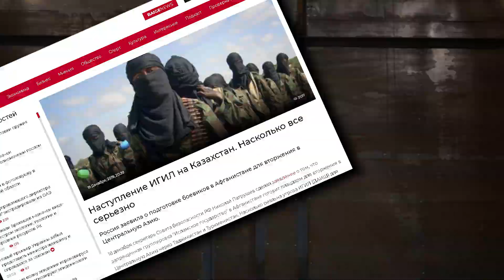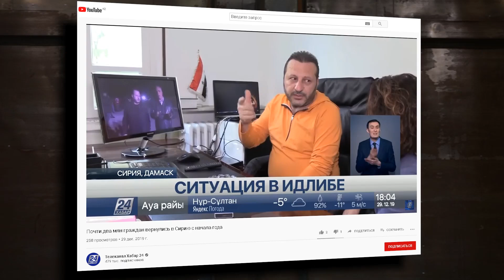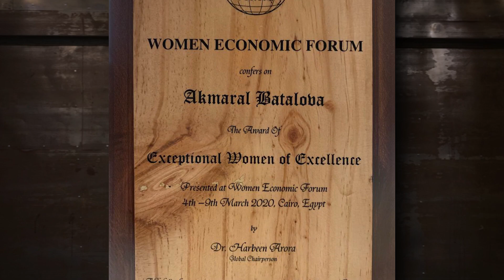Сирия и Казахстан: риски общие. Акмарал Баталова – ГИПЕРБОРЕЙ #28. Интервью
Акмарал Баталова – казахстанская журналистка, которая с 2017 года трижды побывала в Сирии, где снимала фильмы и репортажи о ближневосточном кризисе. В интервью ГИПЕРБОРЕЮ Акмарал рассказывает о локальных, региональных и глобальных причинах сирийского конфликта, а также размышляет о сходствах и различиях ситуации в этой стране и в Казахстане; о рисках, которые грозят нашему государству, и об уроках, которые оно может извлечь.

В выпуске использованы музыкальные фрагменты из фонотеки YouTube:
1. Ekolbat – Oceans 111_tribeoxnoise
    Attribution CC 3.0 BY-SHARE ALIKE
2. 7OOP3D – Odder Stuff (Duckettized)/ccMixter
    Attribution Royality Free
    Attribution Royality Free
    Attribution CC 4.0 BY-SHARE ALIKE
6. 7OOP3D – Feeling Dark/ccMixter

Источники изображений: архив ГиперБорея и Акмарал Баталовой, Владимир Третьяков, а также

ГИПЕРБОРЕЙ #28. Интервью. Сирия и Казахстан: риски общие. Акмарал Баталова